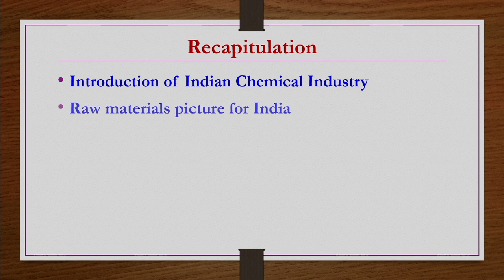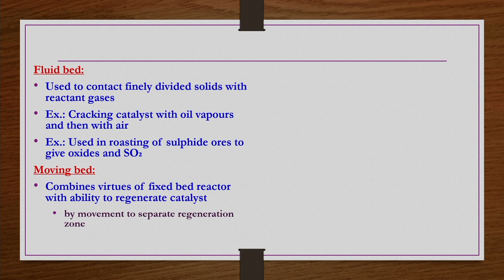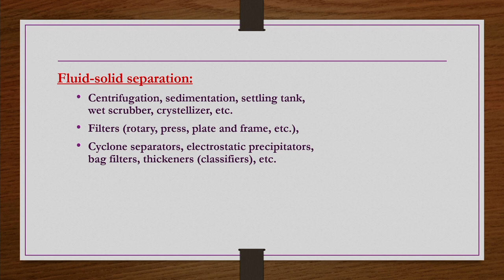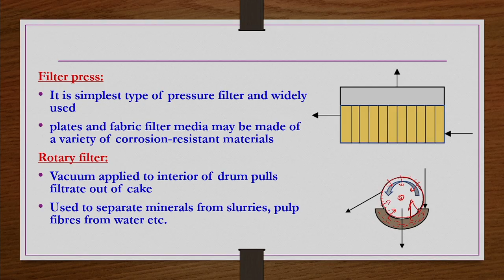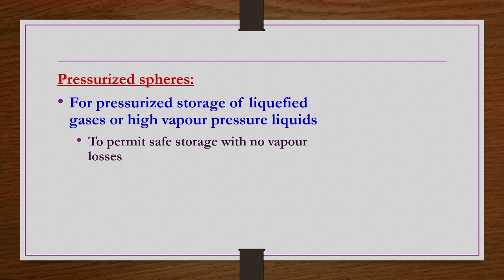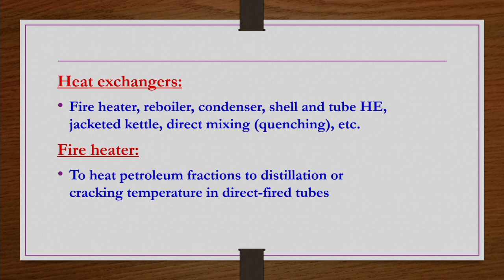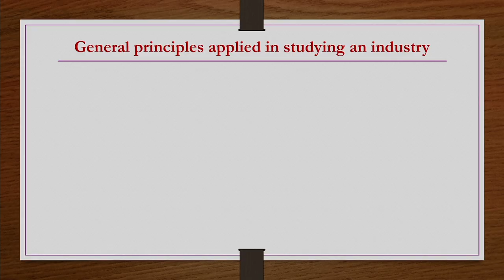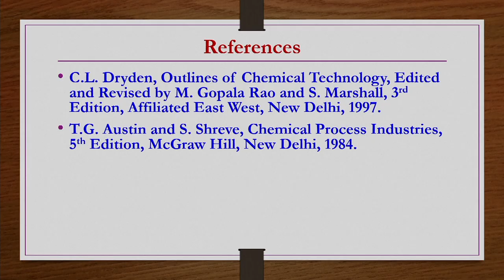Lec 3: Unit Operations and Other General Principles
Inorganic Chemical Technology

IIT Guwahati